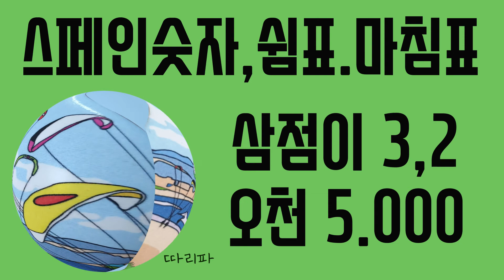숫자를 희안하게 쓰네..숫자 손글씨와 스페인 여행 기념품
안녕하세요.
스페인은 여행하면서 기차역 매표소에서 시간을 써준 것, 숙소에서 연락처를 적어준 것, 식당에서 손으로 쓴 영수증 등을 보고 만든 영상입니다. 우리 나라와 비슷한데 숫자 1, 4, 7이 달랐어요.
여행을 추억하기 위해서 그곳에서만 살 수 있는 무겁지 않은 기념품을 삽니다.
(에프테이펙트의 CC Sphere와 Trim Paths 효과 이용)

Hola¡ Gracias por visitar!